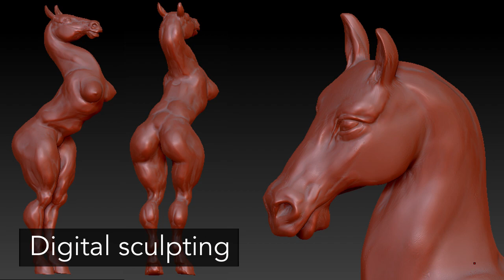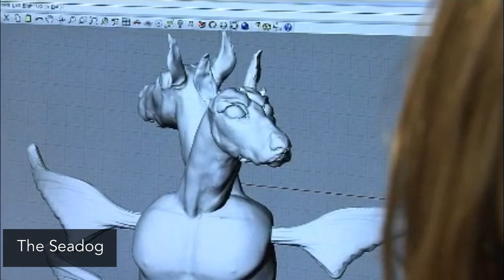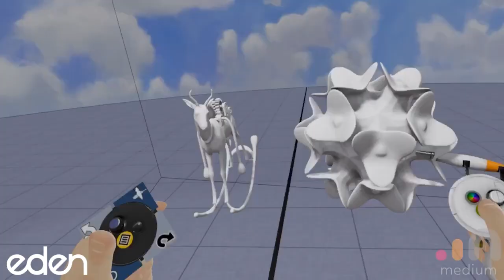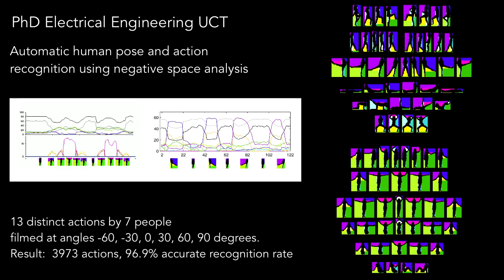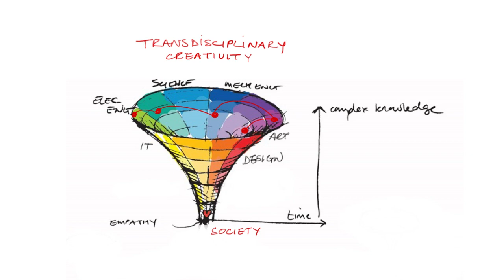Creativity and the Machines.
DR. MICHAELLA JANSE VAN VUUREN - The Art of Engineering

Transdisciplinary engineer and artist Dr. Michaella Janse van Vuuren creatively weaves together multiple 4iR technologies and the arts to create her pioneering work.

CREATENEERING -Educating for the Future

Createneering is Michaella's most recent venture. She is bringing her wealth of knowledge in the arts, design, and engineering to education, developing courses that introduce technology learning playfully through the arts. Encouraging students to become Createneers, individuals that combine creativity and imagination with the tools of technology to build a flourishing future for all.